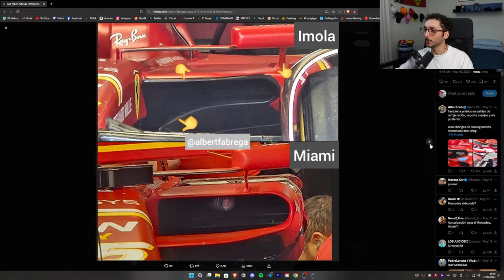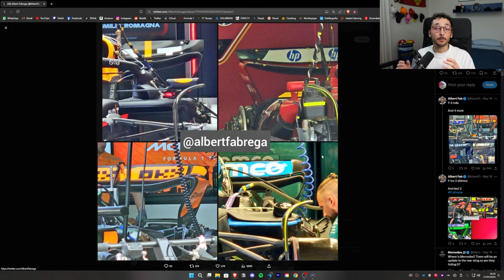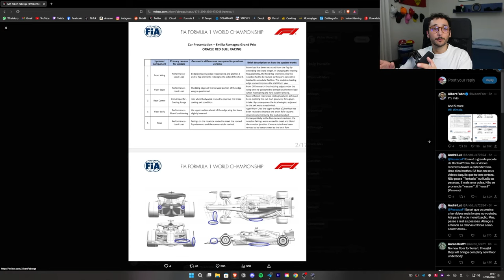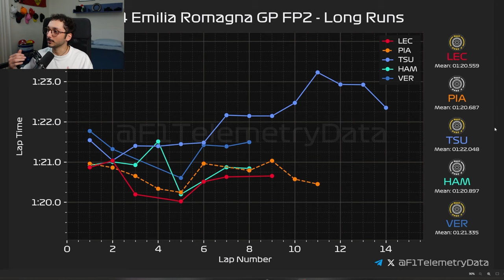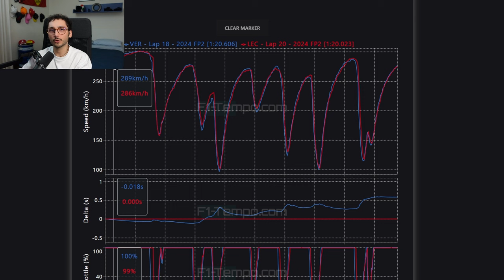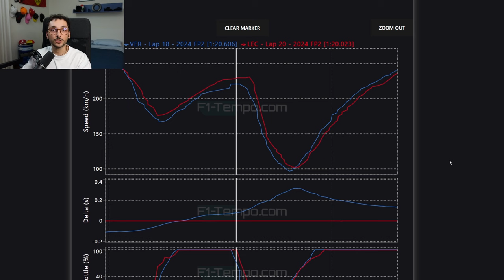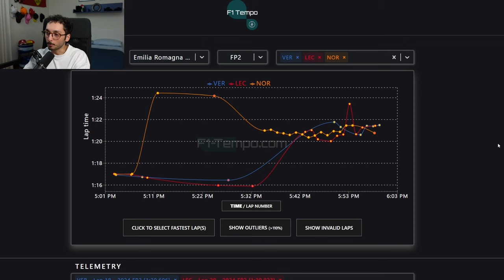FERRARI di nuovo FORTE | GP Imola 2024 | Analisi tecnica | F1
Le prime due sessioni di Prove Libere di F1 del Gran Premio di Imola 2024 ci hanno sorpreso con una bandiera Rossa a inizio sessione libere 1 per via di Alex Albon a cui si è spenta la macchina.
Ci sono stati anche vari fuori pista di molto piloti.
Verstappen sembra non trovarsi molto con il circuito.

La Classifica di queste due sessioni, invece, ha visto una Ferrari con ottime prestazioni, con un Leclerc in prima posizione e con tempi molto promottenti.

F1inGenerale, tramite Matteo Magrini, fa un'analisi tecnica delle sessioni di Prove Libere di oggi a Imola, prima della gara del Gp di domenica.

Divisione:
00:01 Intro
00:28 Ferrari 2.0: gli aggiornamenti
01:56 Aggiornamenti Aston Martin
02:34 Aggiornamenti altri team a confronto
03:11 I problemi in Red Bull
03:46 Ferrari, focus prove libere
04:32 Passi Gara Verstappen vs Leclerc
06:22 Differenze Verstappen vs Leclerc
08:09 Mclare
08:34 Grafico Long Run dei team
09:02  Simulazione qualifica Verstappen vs Leclerc
09:12  Conclusioni